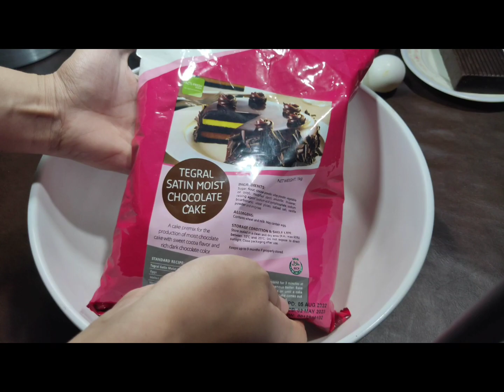Black Forest Cake DIY | TrustedBaked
Ingredient:
2 cups premix powder
4 medium egg
200ml oil
200 ml melted butter
100ml water
Cherry fruit
Cherry syrup
100ml melted chocolate for ganache
crushed chocolate for toppings
whipped cream for icing..

Stay sweets and safe!